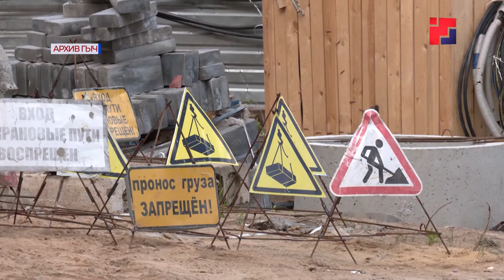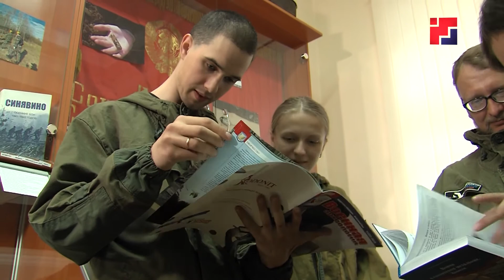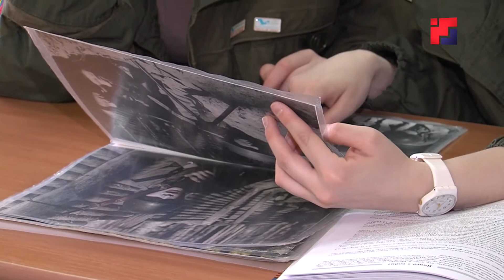Дайджест новостей «Марий Эл ТВ» от 10 августа 2020г.